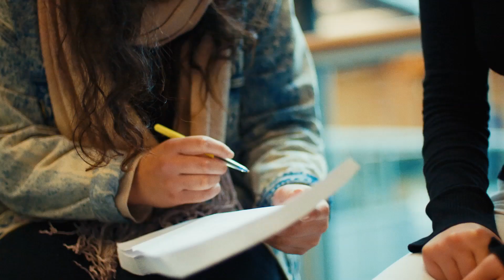Undergraduate study in Social Sciences and Māori Development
Pairing her passions for Māori youth and public policy, Tonisha landed a work placement at Te Puni Kōkiri.